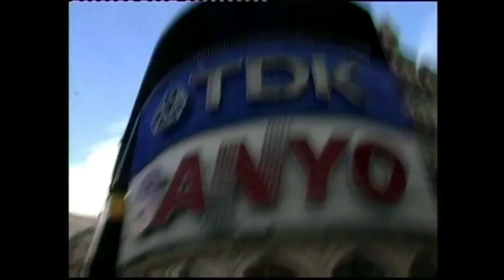londra gerardo fusco